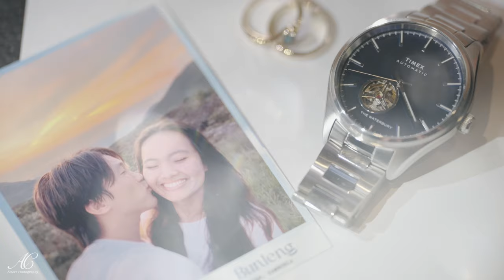Bunleng and Deborah's Wedding!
យើងខ្ញុំទាំង២សូមអរគុណភ្ញៀវកិត្តិយសទាំងអស់ដែលបានចំណាយពេលវេលា ទឹកចិត្តនិងក្តីស្រឡាញ់អញ្ជើញចូលរួមពិធីការរបស់យើងដែលធ្វើឱ្យអាពាហ៍ពិពាហ៍នេះកាន់តែមានន័យនៅជ្រៅក្រោមដំណក់ទឹកភ្លៀងនិងមិនអាចបំភ្លេចបាន! គូស្វាមីភរិយាថ្មីយើងខ្ញុំពិតជាទទួលបានព្រះពរនិងក្តីស្រឡាញ់ពីមនុស្សជុំវិញខ្លួនតាមរយៈអាពាហ៍ពិពាហ៍នេះ រួមទាំងមិត្តភក្តិបងប្អូនដែលមិនបានមកផ្ទាល់ផងដែរ!!! សូមអរគុណ and hope you enjoy our wedding video! ❤️👰‍♀️🤵‍♂️💒

📸 Active Media Photography
Dress: Sokchea Tailor
Makeup: Ra SoPanha
Hair: @chhengkypich
Suit: Blvnc Attire
Location: Knai Bang Chatt
🙏🏻 And BIG THANK YOU to our collaborators:
Kungfu Kitchen 家常便饭
Kinohimitsu Cambodia
UFO STORE
Hope Music Center
Kim Seng Express

ពួក​ស្ងួន‌ភ្ងា​អើយ យើង​ត្រូវ​ស្រឡាញ់​គ្នា​ទៅ​វិញ​ទៅ​មក ដ្បិត​សេចក្ដី​ស្រឡាញ់​មក​ពី​ព្រះ ឯ​អស់​អ្នក​ណា​ដែល​មាន​សេចក្ដី​ស្រឡាញ់ អ្នក​នោះ​មក​ពី​ព្រះ ហើយ​ក៏​ស្គាល់​ព្រះ​ដែរ។
Dear friends, let us continue to love one another, for love comes from God. Anyone who loves is a child of God and knows God.
១ យ៉ូហាន 4:7 / ‭‭1 John‬ ‭4‬:‭7‬